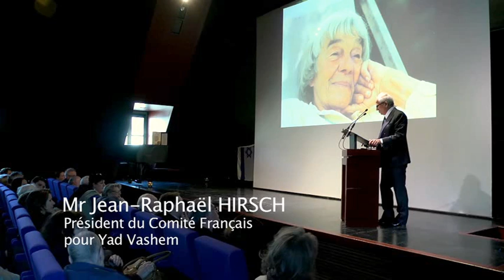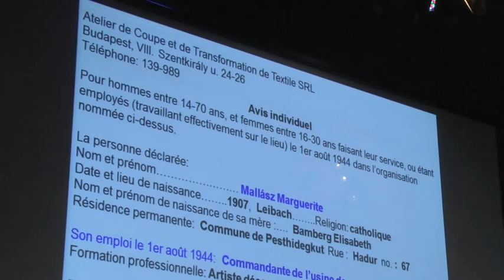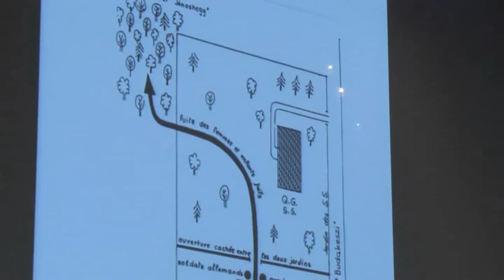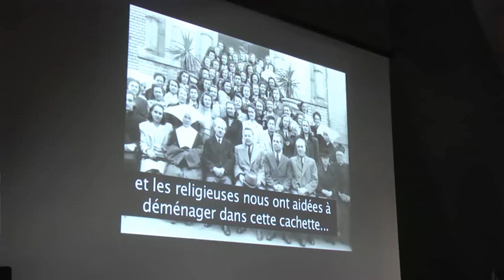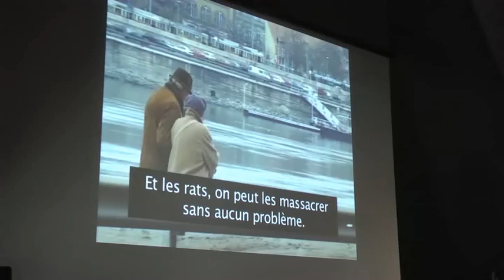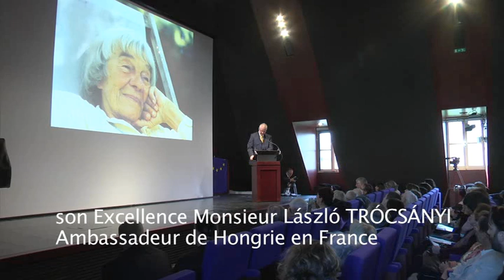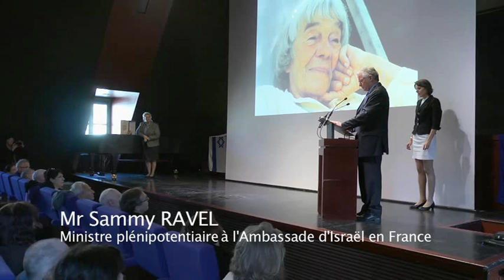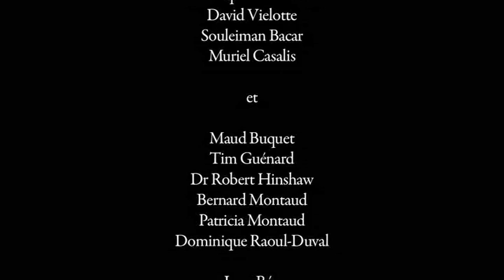Margit (Gitta) Mallasz "Juste parmi les Nations"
Cérémonie de la remise de la médaille et du diplôme à titre posthume de "Juste parmi les Nations à Margit (Gitta) Mallasz le 13 mai 2012 au Collège des Bernardins. Un film réalisé par Jean-Claude Duret et produit par Images et Spiritualité.